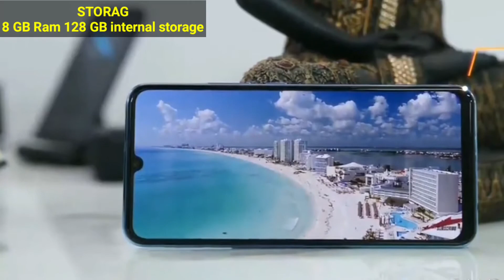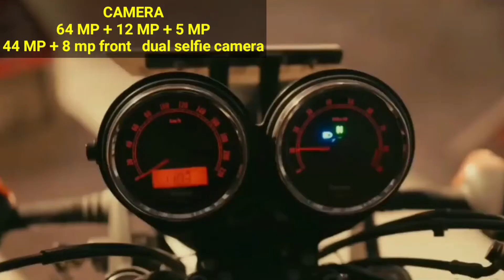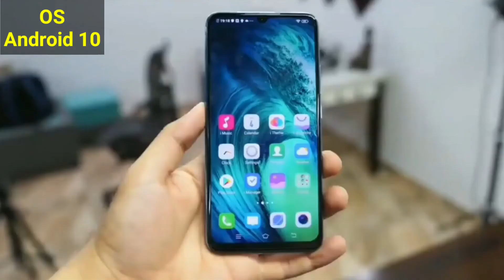Vivo V20 Pro 5G | Full Review In हिंदी | By Sunny Koshti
SPECIFICATION

DISPLAY
6.4 Full HD Plus  AMOLED

STORAG
8 GB Ram 128 GB internal storage

CAMERA
64 MP + 12 MP + 5 MP
44 MP + 8 mp front   dual selfie camera

BATTERY
4000 mAh big battery

CHARGING
Type C
With 33 volt fast charging  supported

SIM SLOT
Dual sim card +
5G + 4G

OS
Android 10

PROCESSOR
 Qualcomm Snapdragon 765G octa core

BIOMETRIC
In display fingerprint sensor